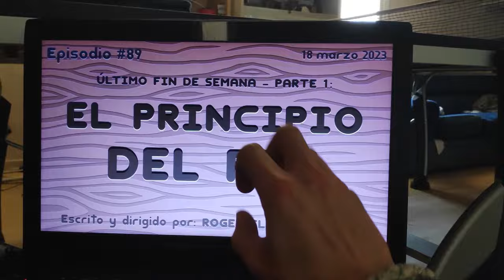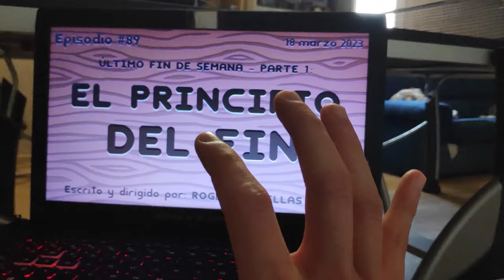IMPORTANTE para el FUTURO de estas series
Ahora que habéis visto que ERA VERDAD que TODO CUADRA CON TODO pues espero que YA NO HAYA MÁS QUEJAS EN MIS FUTUROS VÍDEOS y que tengáis en cuenta que el Reboot se mide en CONJUNTO y no por separado, ya que NO SON HISTORIAS DIRERENTES, sino PARTES DE UNA MISMA HISTORIA y DEBE SER ASÍ para que TODO CUADRE BIEN